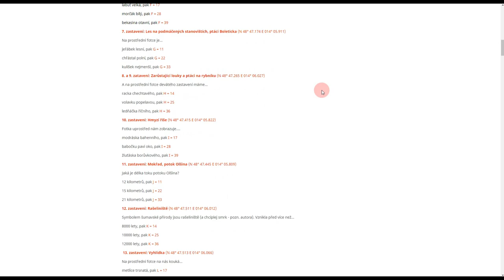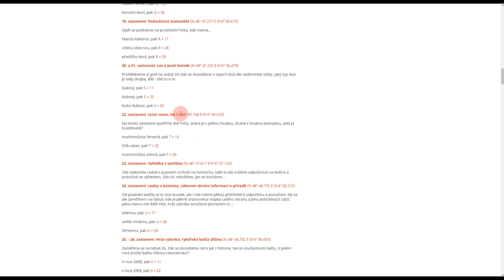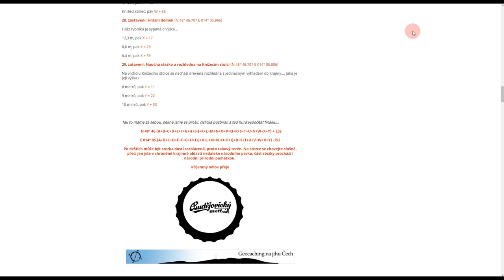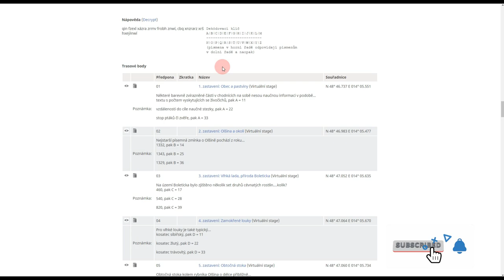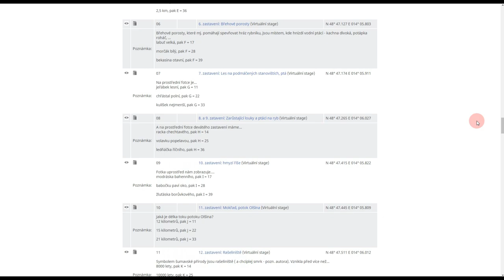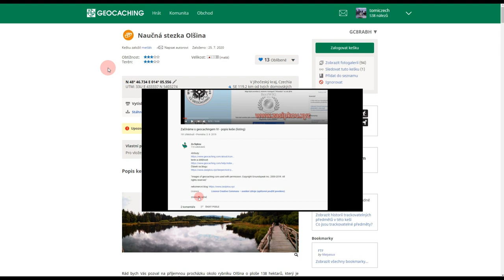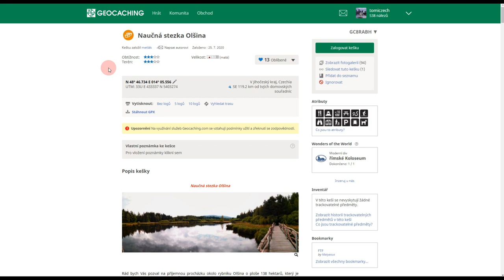Typy keší - MULTI KEŠ - titulky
ČESKÉ TITULKY VYTVOŘILI:
tomiczech